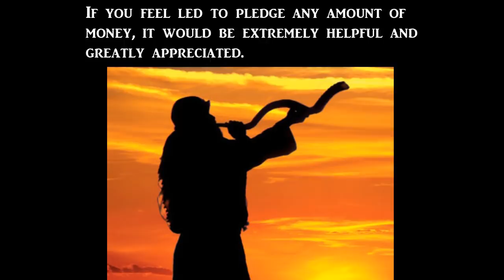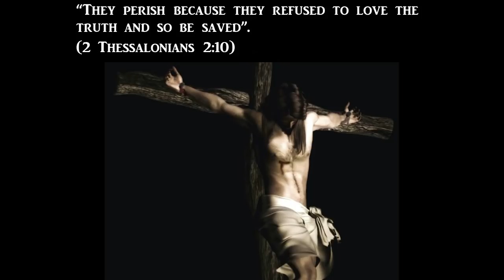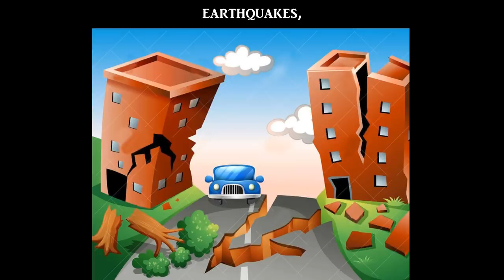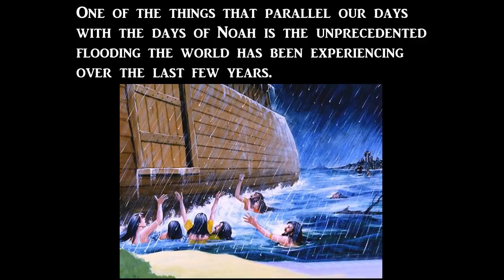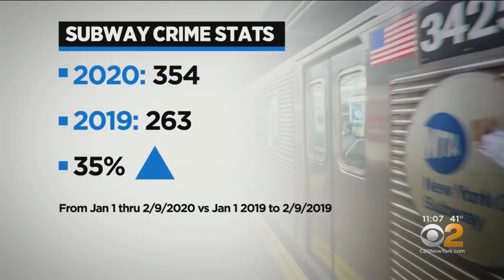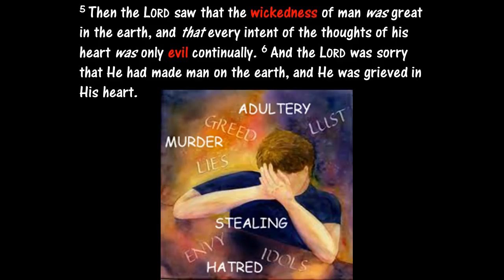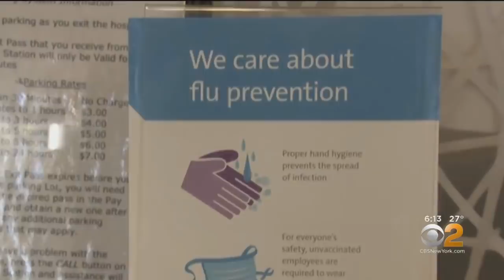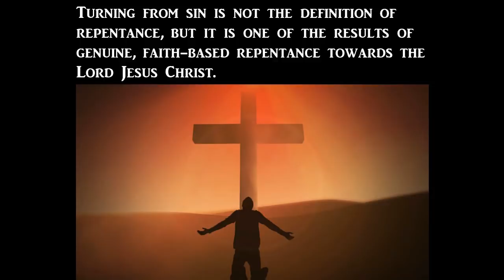World Events Pointing to the Rapture and the Soon Return of Jesus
Is Ezekiel 38 & 39 about to be fulfilled?

Ezekiel 38:1-6
1 Now the word of the Lord came to me, saying, 2 “Son of man, set your face against Gog, of the land of Magog, the prince of Rosh, Meshech, and Tubal, and prophesy against him, 3 and say, ‘Thus says the Lord God: Behold, I am against you, O Gog, the prince of Rosh, Meshech, and Tubal. 4 I will turn you around, put hooks into your jaws, and lead you out, with all your army, horses, and horsemen, all splendidly clothed, a great company with bucklers and shields, all of them handling swords. 5 Persia, Ethiopia, and Libya are with them, all of them with shield and helmet; 6 Gomer and all its troops; the house of Togarmah from the far north and all its troops—many people are with you.